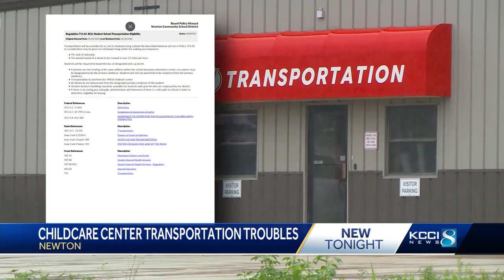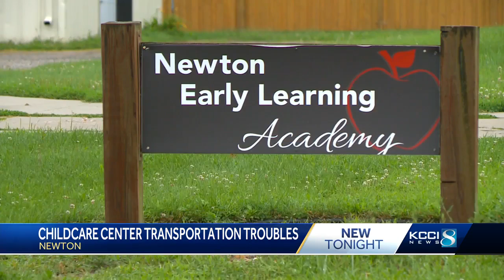Newton Community School District sets record straight on child care center transportation